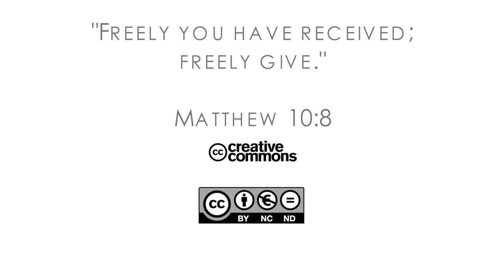18Q03 / 03 Too Scared to Adopt